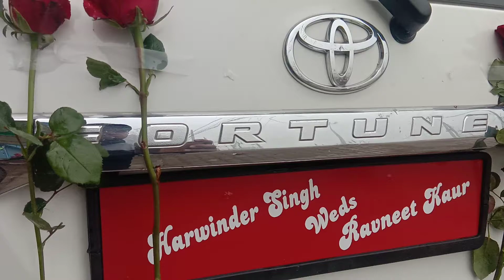Fortuner Rose Decoration | wedding car | Doli wali car | shadi wali car | How decorate wedding car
Fortuner Rose Flawer Decoration.